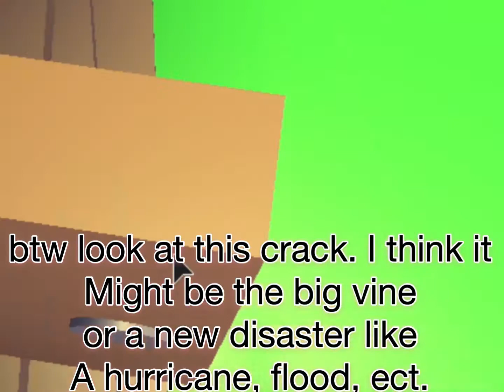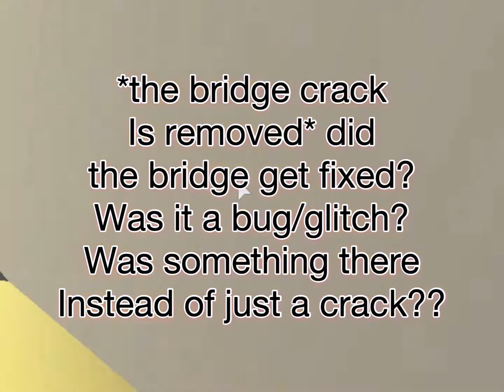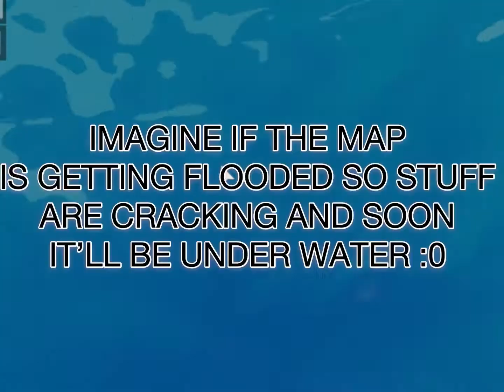Adopt me SECRETS llOcean eggs?llFloods??